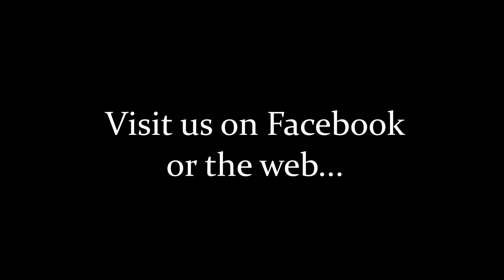RMAA Lab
I had a lot of FUN putting this one together. Sample footage of the guys training at the RMAA “Lab”. Each class spends time doing drills from the arts we teach : Jeet Kune Do, Muay Thai, Kali/Escrima, Pencak Silat, and Taiji. By rounding out your education our goal is to create individuals, not robots.
The song is Sao Ken Fai performed by Jew Amornrat. This song brings back fond memories of time spent living in Thailand. I would have to listen to Isaan music on the bus every time I had to make a border run…

If you’re interested in Jeet Kune Do (JKD), Muay Thai, Kali, Pencak Silat or Tai Chi look us up. The Raleigh Martial Arts Academy is where Jason Culbertson creates Individuals. Our focus is to keep you safe, fit and happy by teaching you to personalize valuable fighting and survival skills.

The real magic happens at RMAA, NC’s home for Real Arts, Real Lineage, Real Training!